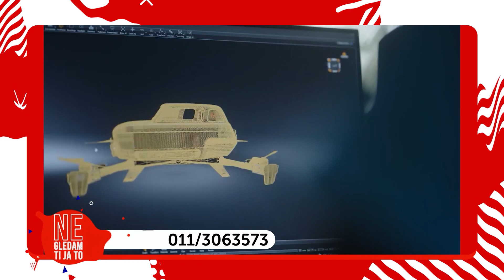Leteći Reno i krađa bureka - Ne gledam ti ja to - 01.12.2021 - Red TV